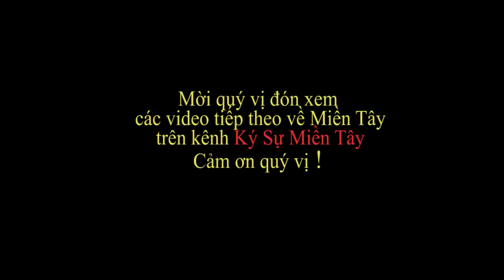Một vòng Vàm Rầy Quốc lộ 80-Kênh Tám Ngàn-Lương An Trà Tri Tôn | Vietnam today | Ký Sự Miền Tây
Mời quí vị tham quan một vòng Vàm Rầy (Quốc lộ 80) - Kênh Tám Ngàn - Lương An Trà Tri Tôn